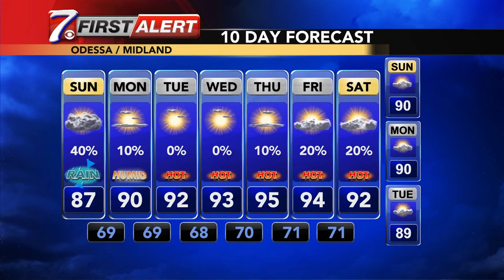Meteorologist Lauren Bostwick's Reel